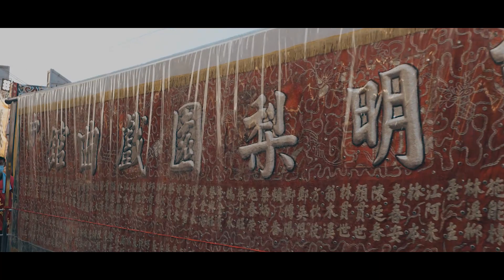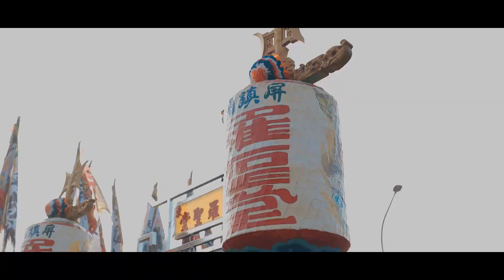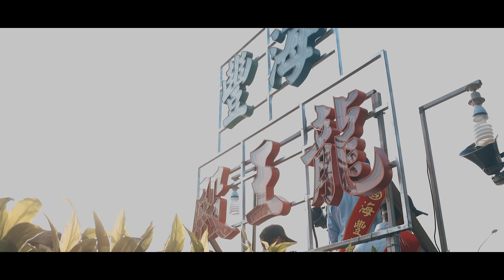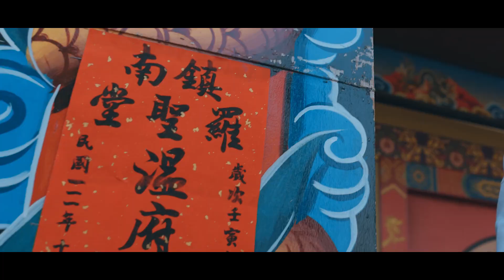【微電影 | 屏東海豐龍王殿 | 慶讚羅聖堂溫府千歲三載圓香平安遶境大典 | 上午遶境】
最佳的友情，慶讚最好的陣容
海豐龍王殿 慶讚   羅聖堂溫府千歲三載圓香平安遶境大典
讓這個歡慶神靈顯赫的時刻
可以留下完美紀錄